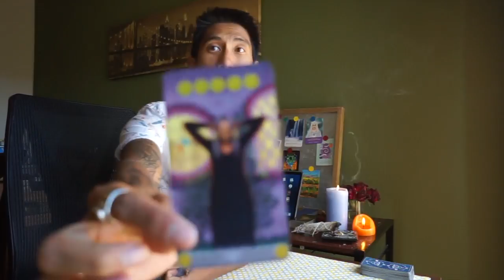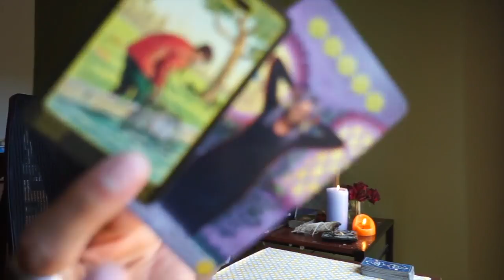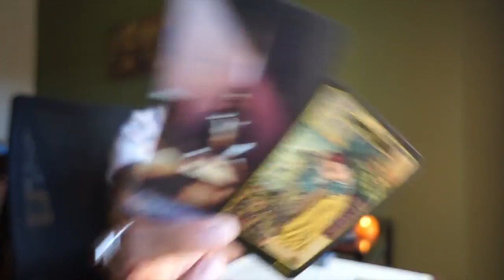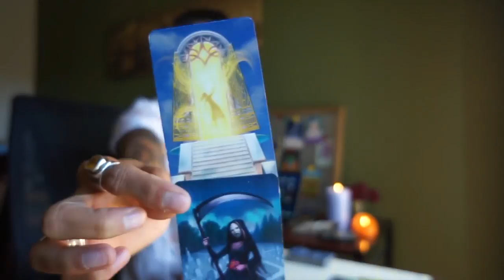ARIES BI WEEKLY SOULMATE OCTOBER 16-31 TAROT READING